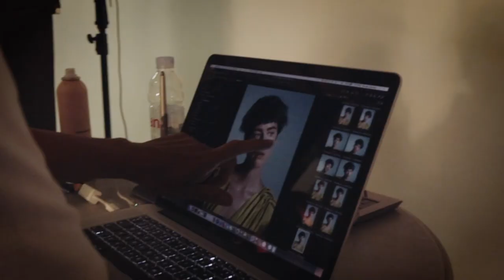RIGHT.WRONG Behind The Scenes at KEVIN.MURPHY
Created and shot in Croatia, the RIGHT.WRONG Collection includes many styles and techniques to allow you to express and embrace your creativity and celebrate your client’s individuality. We hope you enjoy this series of educational videos. Join us to learn these cutting, colouring and styling techniques that we hope you will find very relevant to you and your client’s world.